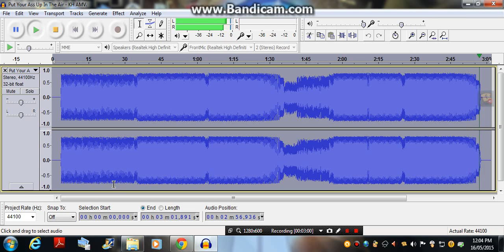welcome back my nigga